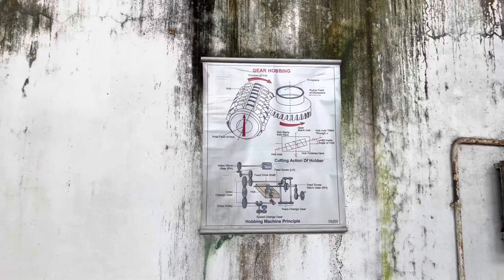Machine Process Lab for Mechanical & Aeronautical Engineers | Priyadarshini College of Engineering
This is short video on Machine Process Lab of Priyadarshini College of Engineering, Nagpur
Covered by Rasik Sir.